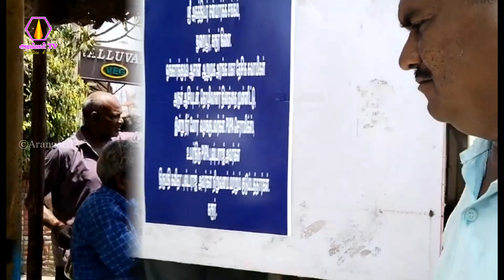கரூர் கிளை சங்கம் சார்பாக நீர் மோர் வழங்குதல் - 02.05.2024